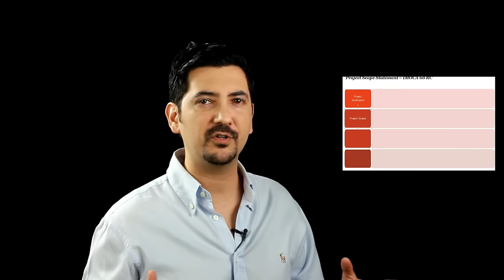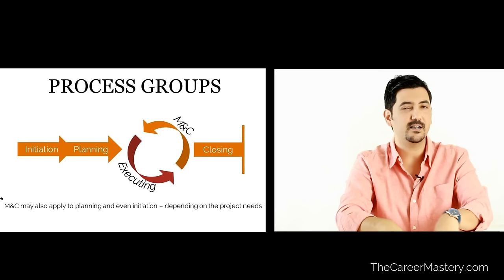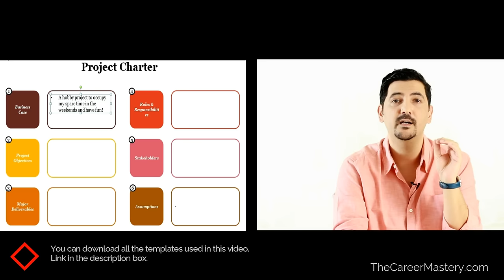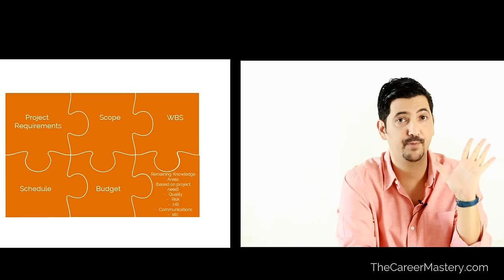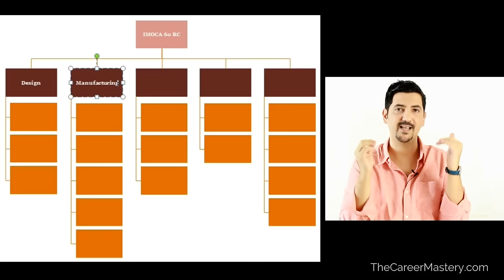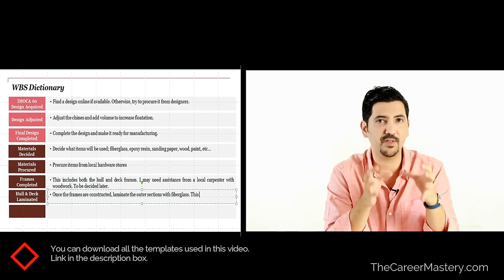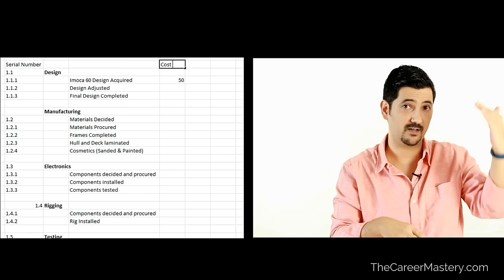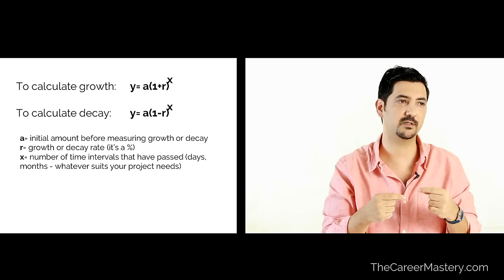Project Management Simplified: Learn The Fundamentals of PMI's Framework ✓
Project Management is simple enough to understand. No need to complicate things unnecessarily.

Welcome to this week's episode where I make project management simple for you.

To make it applicable to the majority of the audience, I am teaching Project Management Institute's (PMI) project management framework.
Textbooks and frameworks are always boring. So, to make project management more interesting for you, I ran a project to demonstrate what steps to take and when.

You won't regret spending 50 minutes to learn the basics of a wonderful practice called project management.

Although I strongly recommend you watch the entire session without skipping, for those of you who are just looking for snippets of information, you may find below the index of the video;

03:03 What is a project, program, and portfolio and how are they different from operations?
04:08 Project = Project Life Cycle + Project Management Process
04:43 Project Life Cycle
06:52 Process Groups
09:27 LIG, PMP certification or CAPM certification, which one is right for you? [Hint: I am biased!]
11:53 Process Groups - Initiation
13:06 Process Groups - Initiation - Project Charter
16:50 Process Groups - Initiation - Stakeholder Identification
18:17 Process Groups - Planning
20:30 Process Groups - Planning - Collecting Requirements
22:45 Process Groups - Planning - Defining the Scope
24:41 Process Groups - Planning - Scope Baseline
25:12 Process Groups - Planning - Work Breakdown Structure (WBS)
32:22 Process Groups - Planning - WBS Dictionary & Scope Creep
34:39 Process Groups - Planning - Time Management / Developing a Schedule
36:00 Process Groups - Planning - Gantt Chart
37:38 Process Groups - Planning - Fast Tracking a Project & Project Crashing
38:52 Process Groups - Planning - Cost Management
39:42 Process Groups - Planning - Budget development (for PMP or CAPM takers)
41:02 Process Groups - Executing
42:04 Process Groups - Executing - Gold Plating
43:16 Process Groups - Monitoring and Controlling
45:00 Process Groups - Monitoring and Controlling - Earned Value
47:57 Process Groups - Closing Process Group

What is even a project? It definitely has a sexy tone to it right? Project…

I just love the way it sounds. I wonder how cool it must sound in French.

Proje…
Well, project is a temporary endeavor to create a unique solution.
Yeah that’s operations. No
Well, the difference between a project and operations is fairly simple. A project ends. So, it’s temporary. You implement your project, you close it, you create a unique product/service/ or whatever outcome you wanted then you are done.
Whereas in operations, it’s on-going and repetitive.
You may have also heard about the terms program and portfolio. Let me just quickly explain them here. Program is multiple projects put together.

Combined. And Portfolio is similarly. Multiple programs put together.
So, it’s project, program, portfolio.
Now before I go further, and dive deep. You need to understand something crucial. To run any project, you need 2 methodologies.
The first one is a project life cycle and the second one is project management process.
Most people confuse these 2. And if these are not clear, you can kiss the PMP certification goodbye. It’s absolutely amazing how many content creators in YouTube confuse these two. They are not interchangeable. You cannot afford to confuse a project life cycle with a project management process.
Don’t worry I am going to make it very simple for you.
Let’s start with Project Life Cycle.
Project Life Cycle is unique to a project, to an industry, to your needs.

It’s highly customizable. Think of it like this; a human development is a project.
So, your life cycle is;
1) Conceiving
2) Birth
3) Childhood
4) Teenage hood. Teenage hood. Is that a word? Teenaging?
5) Adulthood
6) And death
Easy stuff right? So, now if it was an IT project. I am not an IT but it would like something like this;
High-level design
Detailed Design
Coding
Testing
Installation
And Turnover
This is project life cycle.
The term cycle is a bit confusing here. I think. But who knows.